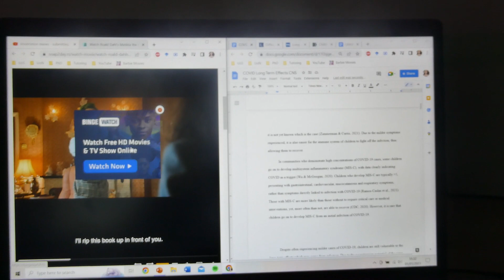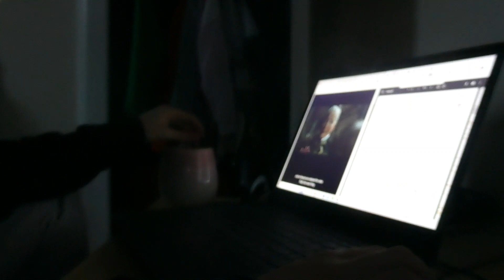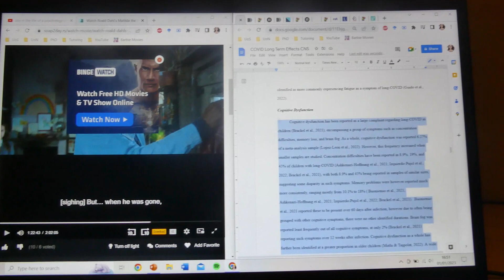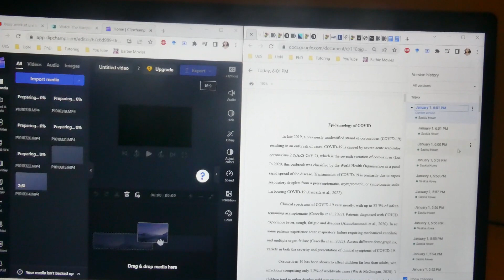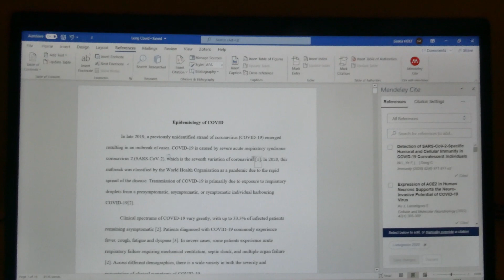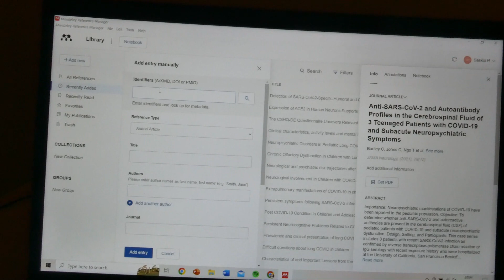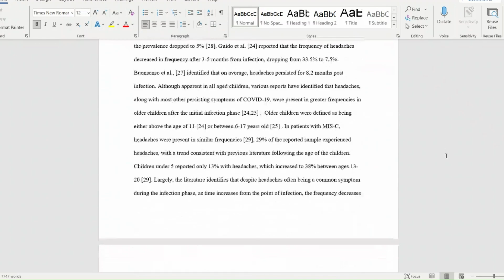let's write a research paper *psychology student*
♡ welcome to let's write a research paper *psychology student*

so i am writing a paper for a journal! to be a published author!! me et al.!!!

please be nice i am fragile

❦ chapters
00:00 intro to the topic
02:42 some background
05:00 to-do list
06:36 im kinda confused
07:14 talking sh*t
08:39 watching matilda (and some work)
10:14 SPEEDING through (jk)
10:30 neurological DONE
11:06 lying x
11:55 references SUCK
13:20 neuropsychiatric (and eating chocolate)
13:48 what we doing
16:02 back to neurological hehe
16:55 bye bye